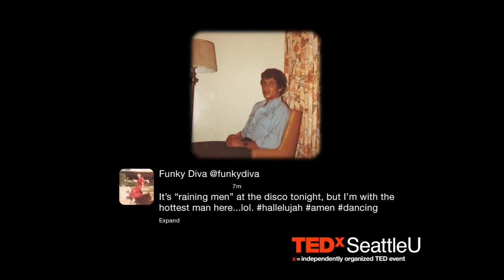How Disco Taught Me About Leadership: Krystle Cobian at TEDxSeattleU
As a graduate of Seattle University's Student Development Administration program, Krystle Cobian works to address issues of access to higher education and encourages college students to explore their own identities and to make an impact in the world. As a leader, Cobian enjoys ideas, dreaming big, and building community wherever she goes.